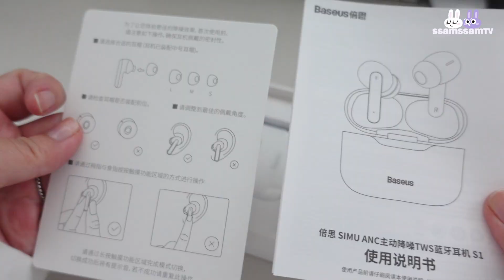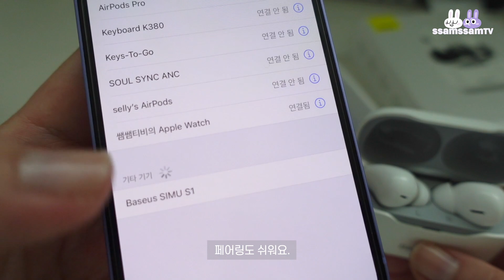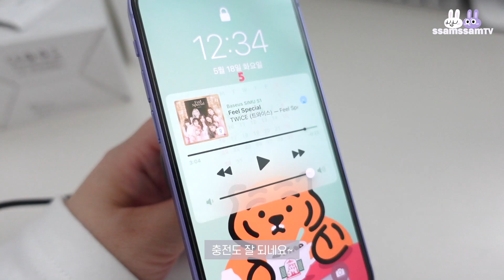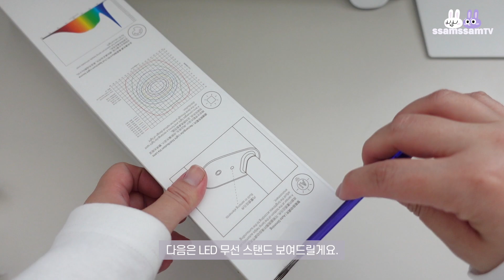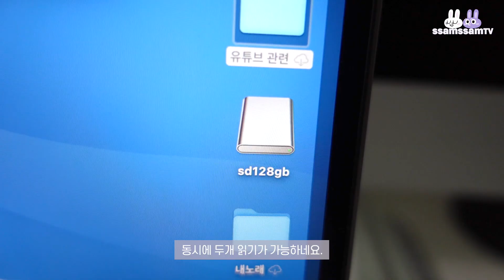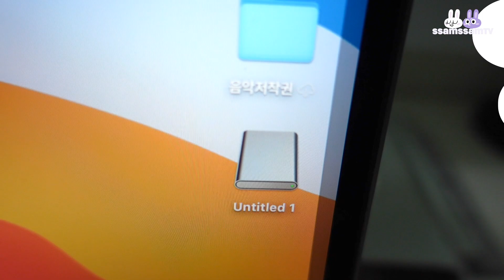(ENG CC) 가성비 좋은 애플 악세서리 (ft.baseus) wireless stand, type-c multi hub, ANC earbuds, magsafe charger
Baseus Magnetic Car Wireless Charger for iPhone 12 Pro Max Wireless Charging Car Charger Phone Holder Air Vent Mount Stand

Baseus LED Desk Lamp Smart Adaptive Brightness Eye Protect Study Office Folding Table Lamp Dimmable Bedside Read Night Lights

Baseus USB C HUB Type C to HDMI-compatible USB 3.0 Adapter 8 in 1 Type C HUB Dock for MacBook Pro Air USB C Splitter

Baseus TWS ANC Wireless Bluetooth 5.1 Earphone S1/S1Pro Active Noise Cancelling Hi-Fi Headphones Touch Control Gaming Earbuds

😢 타인에게 상처를 주는 댓글은 예고없이 삭제될수 있습니다.

🎶BGM